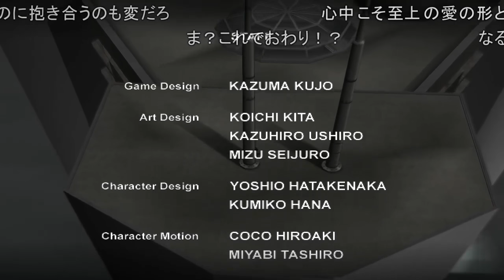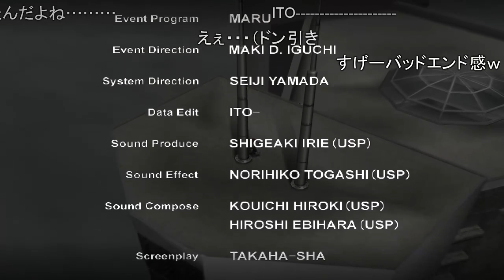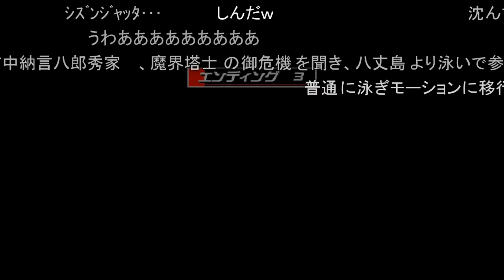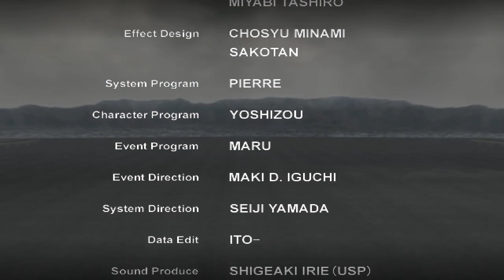【コメ付き】【TAS】絶体絶命都市 Part07(完結) 魔界塔士ch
絶体絶命都市を絶対安全にTASさんがプレイしましたwithコメ付き
１年くらい前にプレイした奴かな？
絶体絶命都市は終末系サバイバルなゲームで被災した都市からどう生きるかをテーマにしたゲームです。

パート７の内容
ついにクライマックス
沈みゆく島で主人公など放っておけば良いものを執拗に攻撃してくる黒崎
何とか黒崎をやり過ごした主人公たちの最後は・・・
（設定ミス説とか本当にあるのですかね？）

カテゴリ
ゲーム